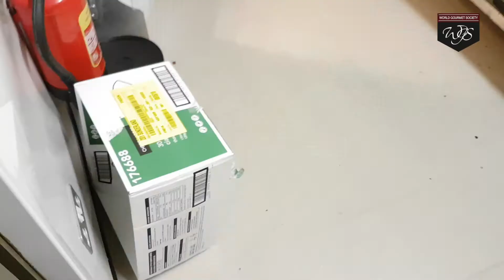WGS Video Challenge - 2018 - video from Chef Italian Gerardo Falivene - United Kingdom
Italian Chef  Gerardo Falivene is answering the WGS Best Video Challenge 2018 by submitting his video and showing us his best plate